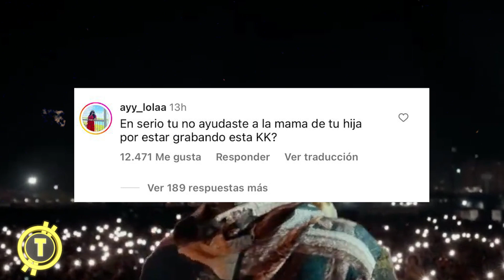ANUEL AA PASA LA VERGUENZA de su VIDA por RESPONDERLE a ARCANGEL | TIRADERA | Tendencias 2023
Decepcionados quedaron muchos amantes de la música urbana luego de escuchar la tam esperada respuesta que anuel aa le hizo a arcángel por tirarle en feliz navidad 8, pues aunque el boricua prometía acabar por completo con la maravilla la verdad es que muy poca gente es la que piensa eso ya que hasta en los mismos comentarios se puede ver la decepción de sus fanáticos.